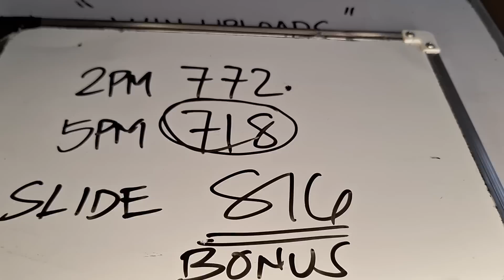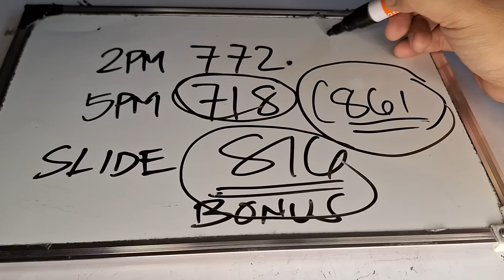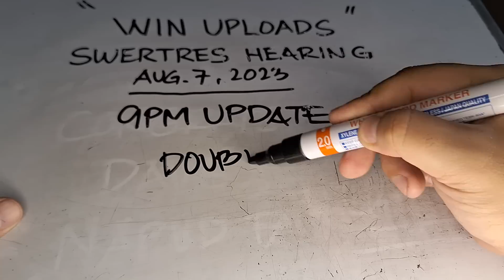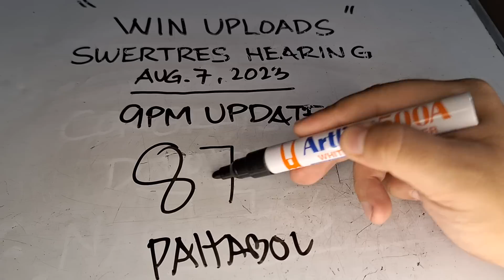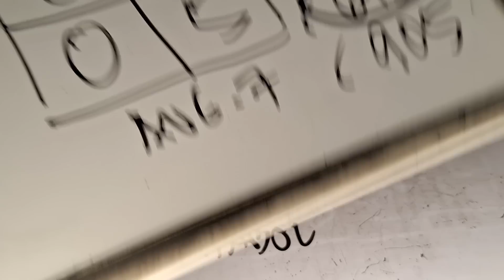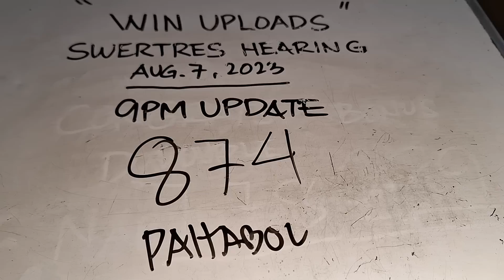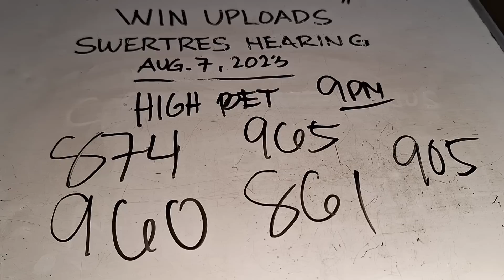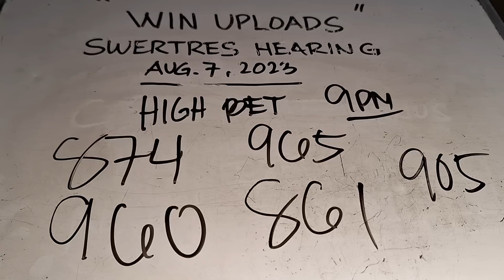9PM SWERTRES HEARING TODAY AUGUST 7, 2023 SLIDE 816 [ 718 result ]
SWERTRES HEARING TODAY. Swertres (3D Lotto) Hearing/ Guide, result and Tips. August 7, 2023. Check out our Daily Swertres Hearing and STL Hearing Guides, Tips and probables base on analysis and computation. Good luck!